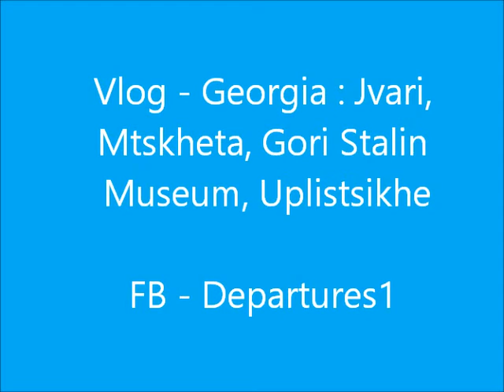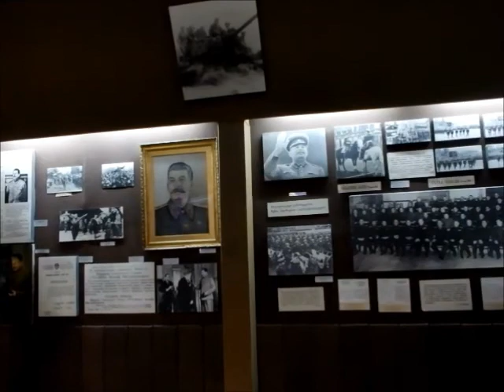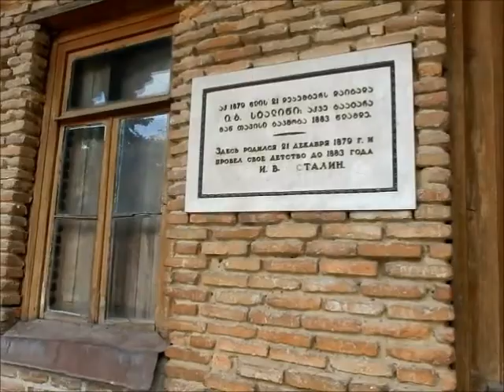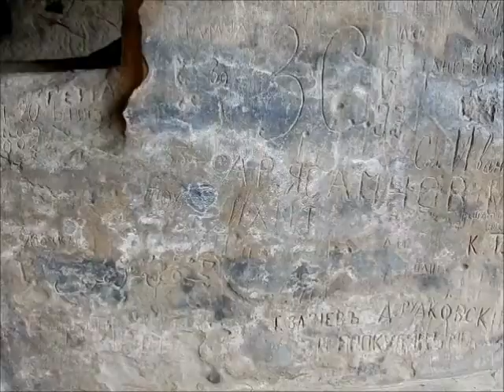Travel Georgia : Easter Sunday Service + Amazing Uplistsikhe Cave City, Stalin birthplace in Gori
Vlog 3/5 - Trip to Jvari Monastery and Mtskheta Cathedral on Easter Sunday, Stalin Museum and birthplace in Gori, Uplistsikhe Cave City. (Country 68)

Departures1 - Adventures of a Global Wanderer. Travel writer, photographer, blogger, and vlogger, sharing the unique undiscovered places off the tourist path - 69 countries in 4 continents!